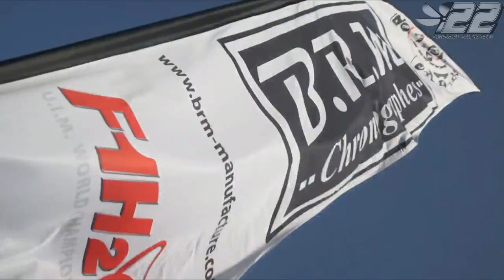2016.60 - EVIAN France - F1 WC - 04 - powerboat.free.fr - #22 POWERBOAT RACING TEAM